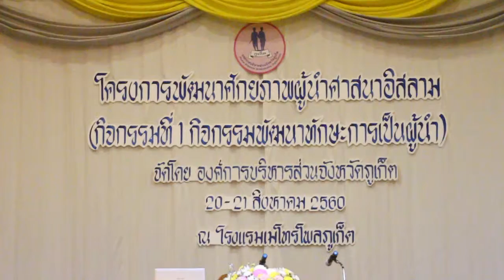รอบรั้วอบจ.ภูเก็ต | อบจ.ภูเก็ต จัดโครงการพัฒนาศักยภาพผู้นำศาสนาอิสลาม EP.30/2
เมื่อวันที่ 20 สิงหาคม 2560 เวลา 09.00 น. ที่ผ่านมา ณ โรงแรมเมโทรโพล จังหวัดภูเก็ต นายธีระ เจี่ยสกุล ประธานสภาองค์การบริหารส่วนจังหวัดภูเก็ต เป็นประธานในพิธีเปิดโครงการพัฒนาศักยภาพผู้นำศาสนาอิสลาม (กิจกรรมที่ 1 กิจกรรมพัฒนาทักษะการเป็นผู้นำ) ซึ่งจัดขึ้นระหว่างวันที่ 20-21 สิงหาคม 2560 โดยมี ดร.ไกรวุฒิ คุ้มบ้าน เลขานุการสภาองค์การบริหารส่วนจังหวัดภูเก็ต นายสนธยา สุนธารักษ์ สมาชิกสภาองค์การบริหารส่วนจังหวัดภูเก็ต นางกานต์มณี ศิลปะ ศึกษานิเทศก์ชำนาญการพิเศษ รักษาราชการแทนผู้อำนวยการกองการศึกษา ศาสนา และวัฒนธรรม นายมาโรจน์ ทองย่น ประธานคณะกรรมการอิสลามประจำจังหวัดภูเก็ต พร้อมด้วย ผู้นำศาสนาอิสลาม คณะกรรมการด้านกิจการศาสนาอิสลามองค์การบริหารส่วนจังหวัดภูเก็ต, คณะกรรมการด้านกิจการสตรีมุสลิมองค์การบริหารส่วนจังหวัดภูเก็ต เจ้าหน้าที่และผู้เกี่ยวข้อง เข้าร่วมโครงการ จำนวน 200 คน
โครงการพัฒนาศักยภาพผู้นำอิสลาม (กิจกรรมที่ 1 กิจกรรมพัฒนาทักษะการเป็นผู้นำ) จัดขึ้นโดยมีวัตถุประสงค์เพื่อให้ผู้นำศาสนาอิสลามมีความรู้แนวทางและการพัฒนากิจการของมัสยิดและเป็นศูนย์กลางการพัฒนาทางด้านศาสนาอิสลามของแต่ละชุมชน รวมถึงเพื่อลดปัญหายาเสพติดในชุมชน เพิ่มศักยภาพของผู้นำชุมชน และจะส่งผลให้ชุมชนมีความเข้มแข็ง เพื่อให้ประชาชนในจังหวัดภูเก็ตมีจิตสำนึกความรักชาติ เทิดทูนสถาบันพระมหากษัตริย์ มีความสำนึกในการตอบแทนคุณแผ่นดิน เพื่อให้ผู้เข้าร่วมสัมมนานำความรู้ที่ได้ไปเผยแพร่ ชักนำประชาชนที่นับถือศาสนาอิสลามไปสู่แนวทางที่ถูกต้อง เพื่อให้สังคมอิสลามเป็นสังคมที่สงบสุข สันติสุข ตามคำสอนของศาสนาอิสลาม เพื่อให้ผู้เข้าร่วมสัมมนาได้รู้จักกัน แลกเปลี่ยนความคิดเห็น และประสบการณ์เพื่อนำไปใช้พัฒนาตนเองและสังคมต่อไป เพื่อสร้างความปรองดองสมานฉันท์
การจัดอบรมในครั้งนี้ ได้เชิญวิทยากรผู้มีความรู้ความสามารถจากสำนักงานคณะกรรมการอิสลามประจำจังหวัดภูเก็ต ผู้ทรงคุณวุฒิ และจากมัสยิดบ้านเหนือ จังหวัดสงขลา สำหรับมัสยิดบ้านเหนือ จังหวัดสงขลา เป็นมัสยิดที่มีการบริหารจัดการดีเด่นด้านการบริหารจัดการมัสยิดด้านการศึกษา ด้านเศรษฐกิจ ด้านการบริหารการปกครอง และประชาชนอยู่ร่วมกันอย่างมีความสุข ซึ่งได้มีหน่วยงานต่างๆ ได้ไปศึกษาดูงาน ณ มัสยิดบ้านเหนือ เพื่อนำมาประยุกต์ใช้ในการบริหารจัดการมัสยิดของตนเอง และการอบรมครั้งนี้จะทำให้ผู้นำอิสลามในจังหวัดภูเก็ตได้รับความรู้จากวิทยากรไปประยุกต์ใช้ในการบริหารจัดการมัสยิดในด้านต่างๆ
นอกจากนี้ อบจ.ภูเก็ต ได้ส่งเสริมด้านคุณภาพชีวิตและด้านอื่นๆ ให้กับประชาชนในจังหวัดภูเก็ต และได้มีโครงการในการส่งเสริมกิจกรรมของศาสนาอิสลามหลายโครงการ ได้สนับสนุนงบประมาณด้านศาสนาอิสลามและได้ก่อสร้างศูนย์จริยธรรมให้กับมัสยิดต่างๆ ในจังหวัดภูเก็ตหลายมัสยิด เพื่อให้พี่น้องมุสลิมได้ใช้ประโยชน์ในการจัดกิจกรรม เช่น กิจกรรมสอนจริยธรรมอิสลามแก่เด็กและเยาวชน กิจกรรมในวันฮารีรายอ การประชุมของคณะกรรมการมัสยิด การส่งเสริมอาชีพ ตลอดจนกลุ่มต่างๆ ของชุมชน